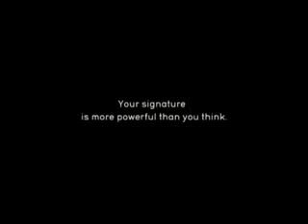Spot AI - Cartas por los Derechos Humanos.flv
Spot de Amnistía Internacional Francia en el que se pone en valor la importancia y efectividad del envío de cartas de denuncia sobre violación de Derechos Humanos.